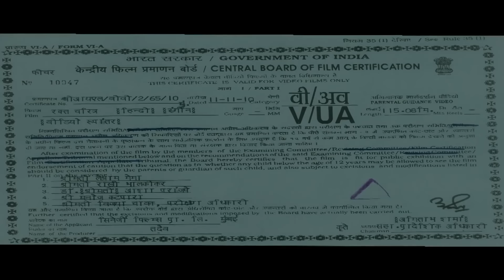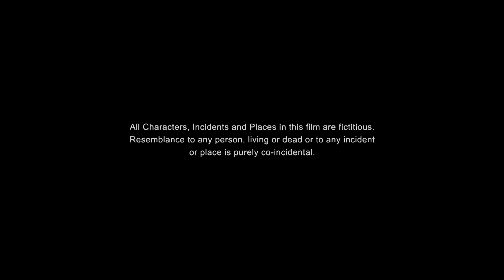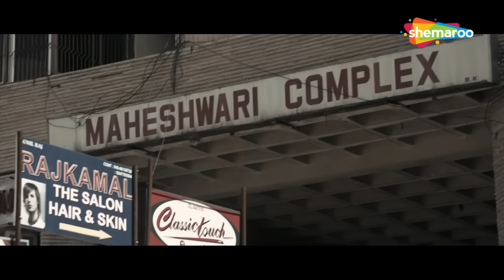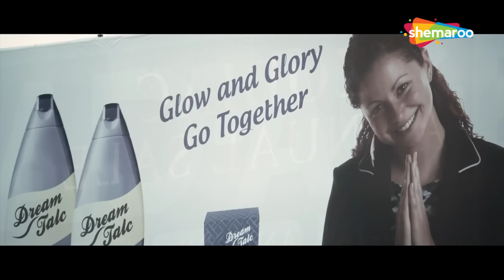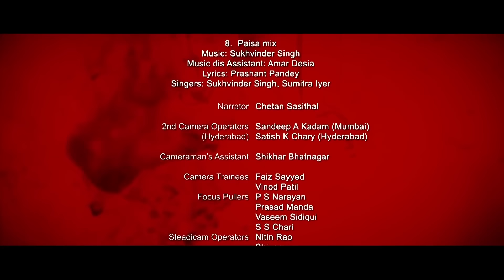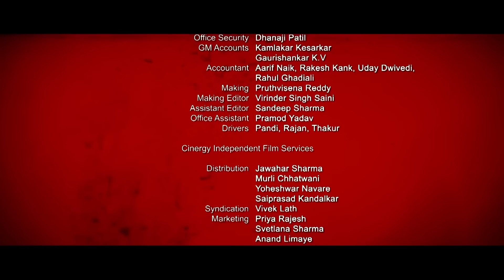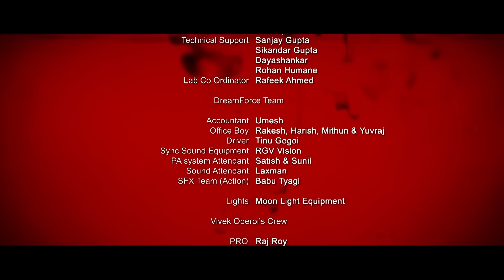बॉलीवुड की सबसे बड़ी धमाकेदार हिंदी मूवी - BOLLYWOOD BLOCKBUSTER HINDI MOVIE